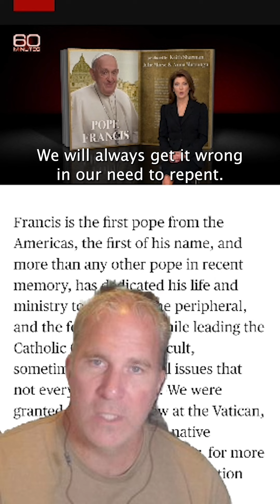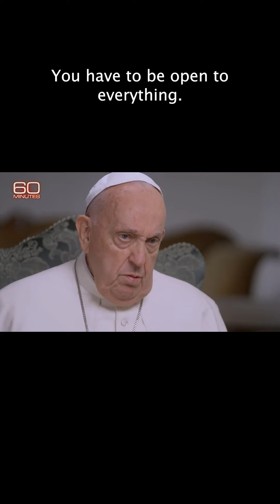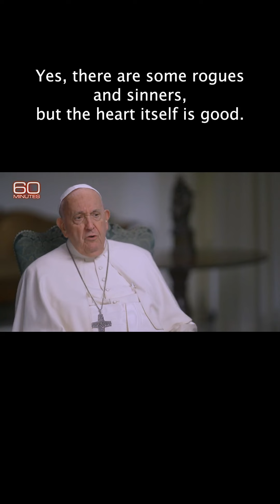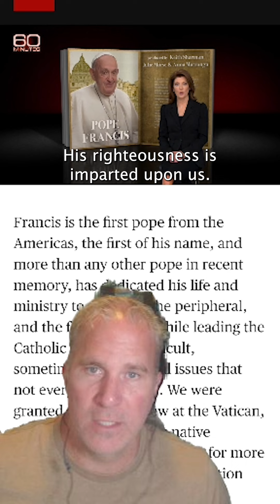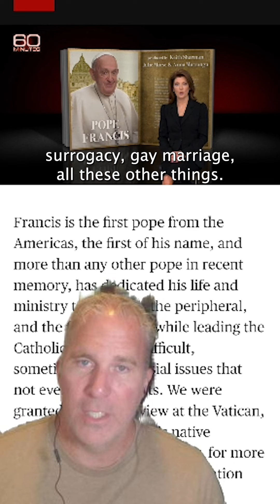Day 144 - The Pope is Deceived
Day 144 - Pope is Deceived

“As Jesus started on His way, a man ran up and knelt before Him. “Good Teacher,” he asked, “what must I do to inherit eternal life?” “Why do you call Me good?” Jesus replied. “No one is good except God alone. You know the commandments: ‘Do not murder, do not commit adultery, do not steal, do not bear false witness, do not cheat others, honor your father and mother.’ “Teacher,” he replied, “all these I have kept from my youth.” Jesus looked at him, loved him, and said to him, “There is one thing you lack: Go, sell everything you own and give to the poor, and you will have treasure in heaven. Mark 10:17-21

The Pope is pulling people into a religion that’s supposed to offer salvation through faith in Christ, but then pointing people to themselves as a reason for hope.  We don’t put our hope in other human beings, but in our God who entered humanity to suffer for us.

“The heart is deceitful above all things, and desperately wicked: who can know it?”
Jeremiah 17:9

The world is really good at creating monsters, whereby in comparison to ourselves, we feel like we’re good people.  But we see what God says about who is good.  He set the bar so high it’s impossible to keep up with, WITHOUT Him.  His grace is sufficient when we come with a repentant heart.  Our heart will deceive us again and again, so our hope is lost without the mercy of the Cross.

Matthew 12:35

“Why do you call Me ‘Lord, Lord,’ but not do what I say? I will show you what he is like who comes to Me and hears My words and acts on them.”
Luke 6:45-47

“Be doers of the word, and not hearers only. Otherwise, you are deceiving yourselves.”
James 1:22